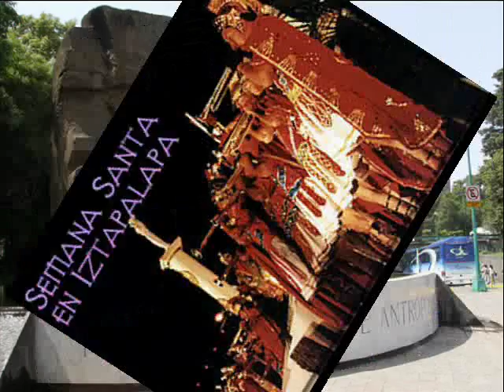Samuel Zyman. Encuentros. Benjamín Juárez. CIUDAD DE MÉXICO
"Encuentros" del cmpositor mexicano Samuel Zyman (Ciudad de México 1956), interpetado por la Orquesta de las Américas dirigida por Benjamín Juárez Echenique.
Imágenes de la Ciudad de México, Distrito Federal.